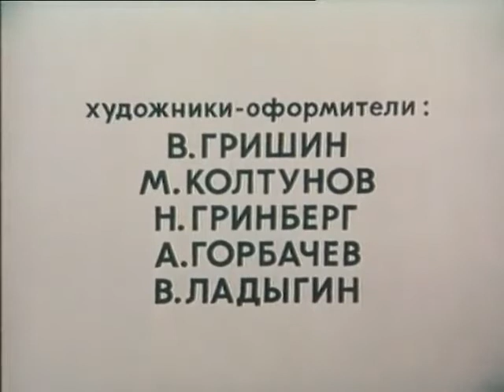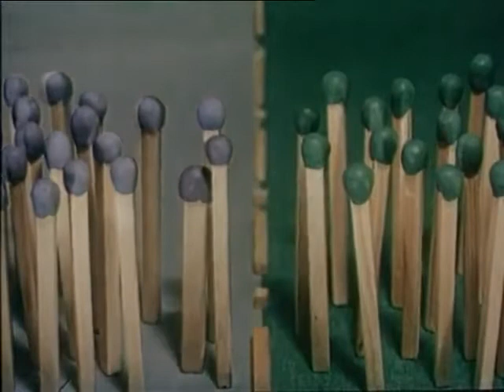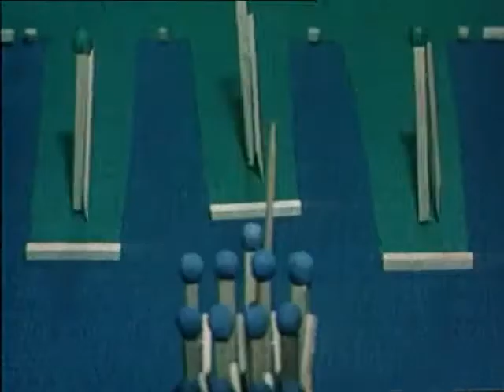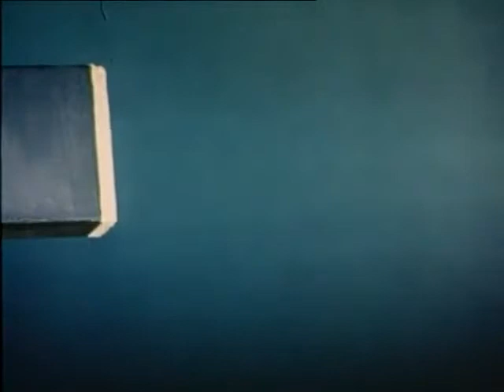Conflict | Soviet anti-war short film from 1983